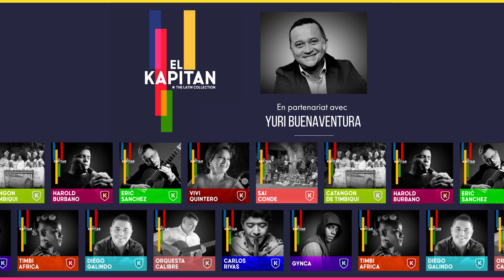Crea Sonidos en France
Crea Sonidos en France et à l'étranger par le biais de Kaptain music